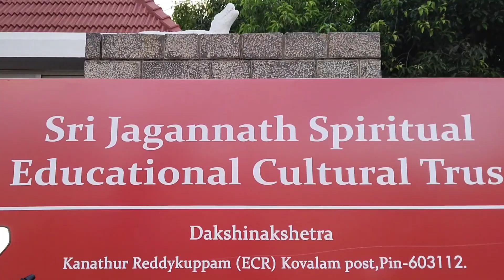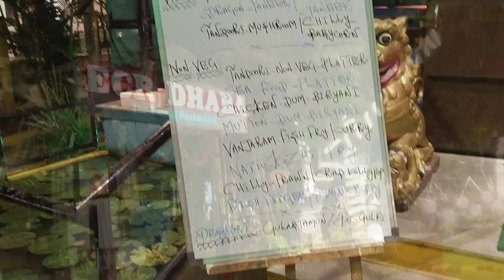Full Vlog প্রভু জগন্নাথদেবের দর্শন পুনর্যাত্রা উপলক্ষ্যে চেন্নাই জগন্নাথ মন্দিরে❤️ 🙏😀 দেখে আসুন 😊👇🤗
আমার ফেসবুক আইডি 😊/ please Follow🙏😀

আমার ফেসবুক পেজ 😊👇 /please follow 🙏😀

আমার ইনস্টা আইডি 😊👇 /Please follow 😀🙏